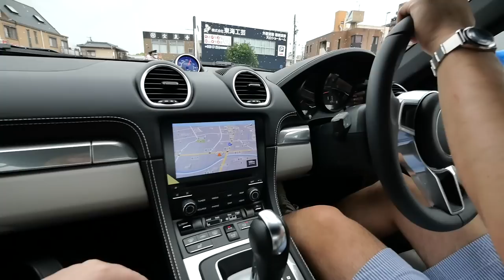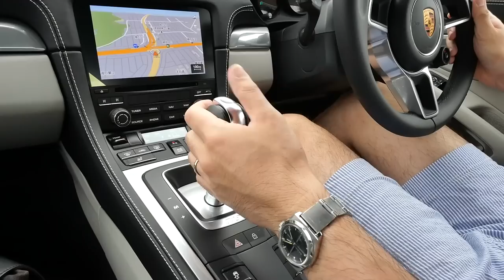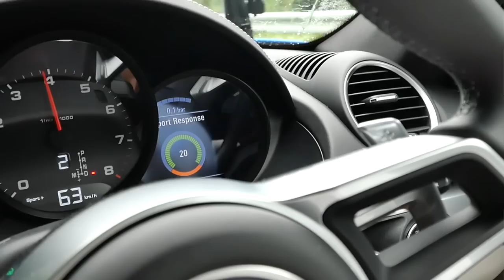ポルシェの納期がスゴいことに。。。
今回は、愛車マカンの1ヶ月点検でポルシェセンターに行ってきました！
点検中に試乗車の『ケイマン』をお借りして、約1時間ほどドライブしてきました！
本当に素晴らしい車で、欲しくなっちゃいました、、、どうしよう？笑